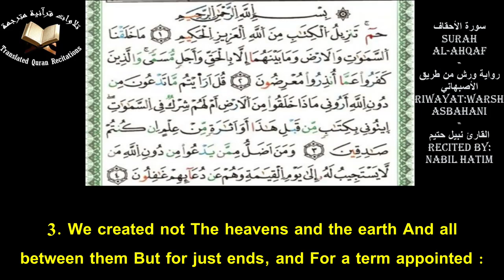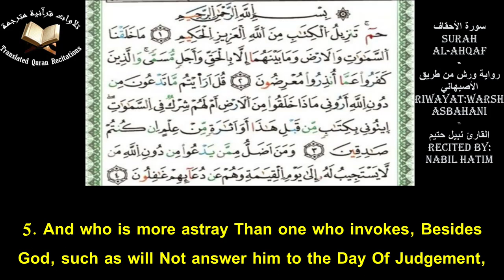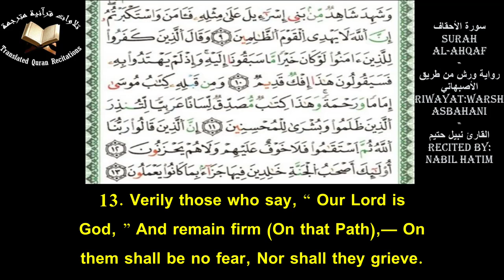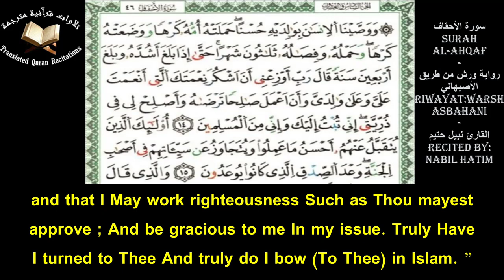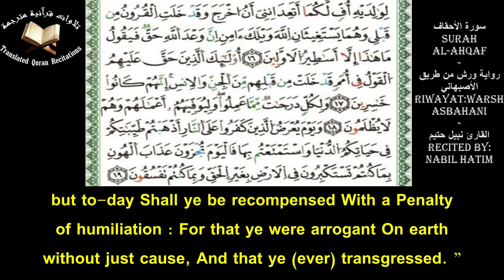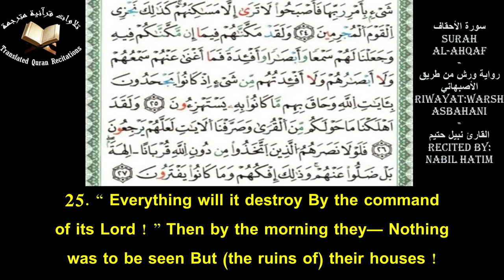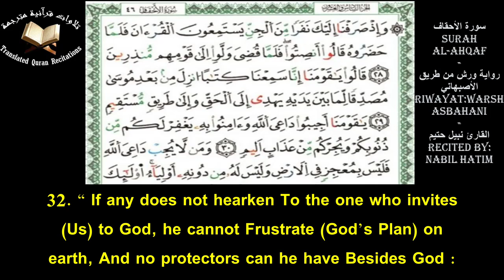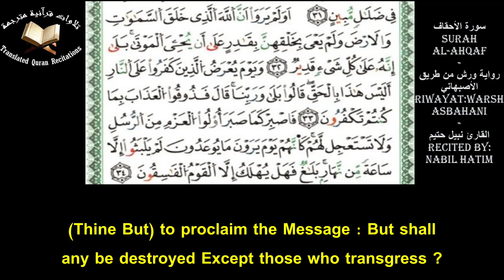Quranic Recitation Of Surah Al-Ahqaf (Ch.46) With Eng Translation - Nabil Hatim l سورة الأحقاف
Quranic Recitation Of Surah Al-Ahqaf (Ch.46) With Eng Translation l Recited By Nabil Hatim l Warsh Asbahani
تلاوة سورة الأحقاف برواية ورش عن نافع من طريق الأصبهاني مع ترجمة يوسف علي - القارئ نبيل حتيم
There is no copyrights, Everybody is allowed to share the video wherever he wants